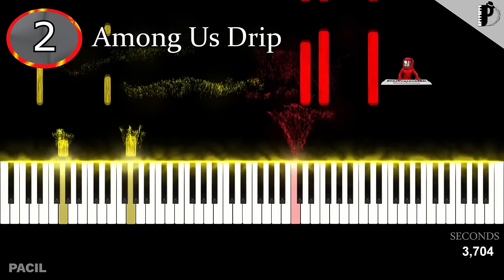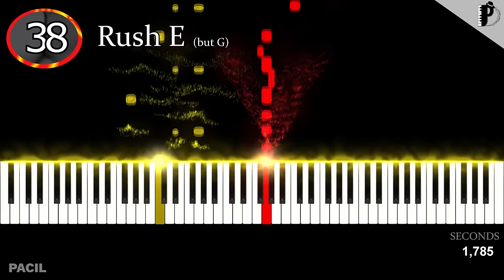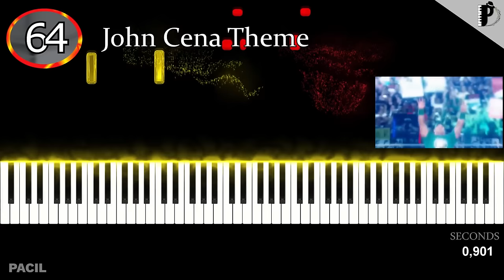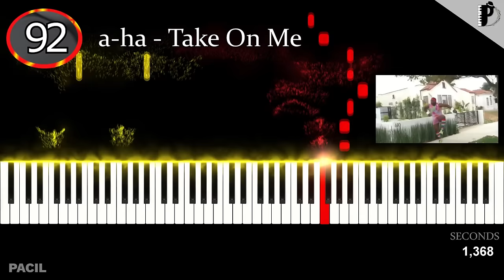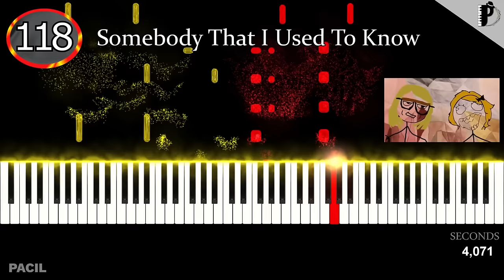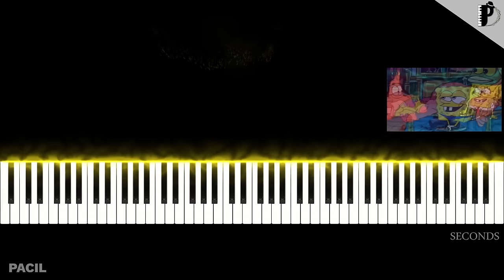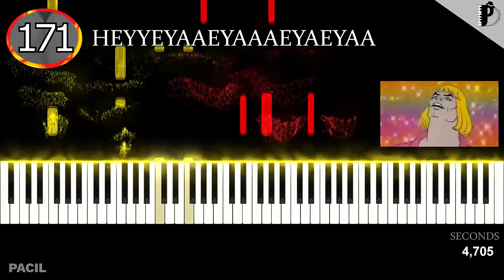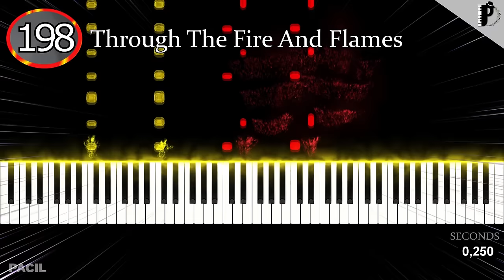200 MEMES in 1 SONG | PIANO TUTORIAL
This is not necessary, but essential

0:01 Windows XP startup
0:07 Among Us Drip
0:11 Shooting Stars
0:16 Giga Chad
0:20 Cat Vibing Ievan Polkka
0:23 Wellerman
0:27 Seven Nation Army
0:29 Mama Guy
0:31 Bohemian Rhapsody
0:35 Hallejuah Chorus
0:42 Ultra Instinct Theme
0:45 Google Books Ngram Viewer
0:54 It's About Drive, It's About Power
0:59 Will Smith smacks Chris Rock
1:02 W  o a h
1:03 Spooky Scary Bandicoots
1:09 Sad Violin
1:13 See You Again
1:20 Beethoven Symphony No.5
1:24 Beethoven Virus
1:34 Friday Night Funkin'
1:37 Crab Rave
1:40 Popcorn Song
1:42 Iko Iko
1:45 Tetris Theme
1:50 Kalinka
1:56 Moskau
2:01 Rasputin
2:09 Wide Putin
2:16 Soviet Anthem
2:25 Oh No!
2:30 Everybody Dance Now
2:35 You Spin Me Right Round
2:42 Deja Vu!
2:48 Gas Gas Gas
2:55 Epic Sax Guy
3:02 Darude - Sandstorm
3:09 Rush E
3:22 Gabe The Dog
3:23 Super Mario Bross
3:27 Mii Theme
3:33 Minecraft
3:40 Dream Runing Music
3:46 Run
3:52 Cyperpunk 2077
3:56 Mortal Kombat
4:00 When Mom isn't Home
4:07 The New Episode
4:10 Coffin Dance
4:16 Stay - Justin Bieber
4:23 Giorno's Theme
4:30 Jolyne's Theme
4:34 Torture Dance
4:42 To Be Continued
4:50 For The Damaged Code
4:54 Directed by Robert B. Weide
4:59 Mr. Incredible Becomes Uncanny
5:04 Hearth of Courage
5:11 The Avengers
5:18 Gangsta's Paradise
5:24 Sigma Rule
5:32 Still D.R.E.
5:40 GTA San Andreas
5:46 John Cena Theme
5:51 Megalovania
5:57 Barbie Girl
6:05 I'm Blue
6:08 L'Amour Toujours
6:16 RickRoll
6:19 Mr. Trololo
6:24 Mr. Saxobeat
6:31 Benny Hill Theme
6:37 Stayin' Alive
6:44 Macarena
6:50 YMCA
6:58 Jamie Big Sorrel
7:07 I'm Sexy and I Know Ot
7:11 Everyday I'm Shuffling
7:14 Avicii - Levels
7:19 Call Me Maybe
7:26 U Can't Touch This
7:33 We'll Be Rights Back
7:35 SASAGEYO SASAGEYO
7:40 This is my Kingdom Come
7:45 Boom Boom Boom Boom
7:50 Better Off Alone
7:53 Scatman (ski-ba-bop-da-dop-bop)
7:56 Numa Numa
8:02 Sweet Dreams
8:06 Runing in the 90's
8:11 SIIUUUU
8:12 a-ha Take On Me
8:16 Crazy Frog - Axel F
8:23 Another One Bites the Dust
8:27 Let's Go
8:34 FNaF 2
8:40 Thomas The Tank Engine
8:43 All Star
8:48 Plague Doctor
8:55 The Final Countdown
9:08 We are Number One
9:14 Dance Till You're Dead
9:19 Jeff Bezos Song
9:25 Orange Nya Nya Style (Gangam Style)
9:33 What is Love
9:39 Rhythm Of The Night
9:44 Ricardo Milos Theme
9:51 Snotty Boy's Glow Up
9:58 Industry Baby
10:03 Back in Back
10:07 Eye of the Tiger
10:10 Toto - Africa
10:15 Nyan Cat
10:18 Get Stick Bugged
10:24 Pop Cat
10:26 The Blue Danube
10:51 Can Can
11:03 Somebody That I Used To Know
11:10 Tunak Tunak Tun
11:12 Binod
11:13 Mundian To Bach Ke
11:18 Chicken Yodeling
11:24 If I Had a Chicken
11:37 Peppa Pig
11:41 Fichtl's Lied
11:47 The Coconut Song
11:56 The Lion Sleeps Tonight
12:03 AHHHHHH ZIBENYA (Nants' Igonyama)
12:12 Stonks
12:13 AHHHHHH
12:20 Shot on iPhone
12:27 D A N C I N
12:33 Baby I'm Yours
12:36 Are You Wining Son?
12:40 Baby Shark
12:44 Ai Se Eu Te Pego
12:51 Solo
12:55 Old Town Road
12:59 You so precious when you smile
13:08 PH Intro
13:11 Careless Whisper
13:16 Distraction Dance
13:20 Dancing Triangle
13:25 Shuba Duck Dance
13:30 Alors On Danse
13:38 Fortnite Default Dance
13:43 Dancing Polish Cow
13:50 Super Idol
13:55 Xue hua piao piao
14:00 Turn Down For What
14:05 Bitch Lasagna
14:11 Friday - Rebecca Black
14:17 We Will Rock You
14:20 Let's Go Racist SpongeBob
14:27 Patrick That's a...
14:35 Roblox Death
14:36 Bad Guy
14:40 Savage Love
14:45 In My Feelings
14:49 Chug jug with You
14:55 What Does The Fox Say?
15:03 Ali-A Intro
15:07 Illuminati Confirmed
15:14 Chariots of Fire
15:22 Shreksophone
15:30 IndiHome Paket Phoneix
15:37 Wee Sound
15:40 Life Could Be Dream
15:48 Nice
15:51 Dama Da Ne
15:57 HEYYEYAAEYAAEYAEYAA
16:04 Pizza Time - Spider-Man 2
16:24 Tarantella Napoletana
16:36 Squid Game
16:40 The Scotts
16:51 Helikopter Helikopter
16:58 I don't want peace, I Want Problems, Always!
17:02 Rocky Balboa
17:10 Blinding Lights
17:16 Gimme! Gimme! Gimme!
17:24 Dance Monkey
17:29 The Entertainer
17:46 Someone Like You
17:53 Monster How Should I Feel
18:00 Despacito
18:04 Bring Me To Life
18:12 Jalebi Baby
18:16 Wiggle
18:20 Grubhub Ad
18:26 The Real Slim Shady
18:29 In The Hall Of the Mountain King
18:42 Keyboard Cat
18:47 Eine Kleine Nachtmusik
18:53 Astronaut In The Ocean
19:00 Imperial March
19:08 Destination Calabria
19:16 This is Sparta!
19:33 Through The Fire And Flames
19:44 Mission Impossible
19:54 Windows XP Shutdown